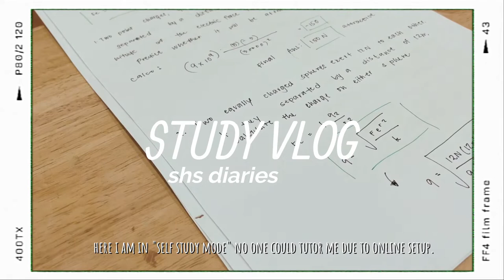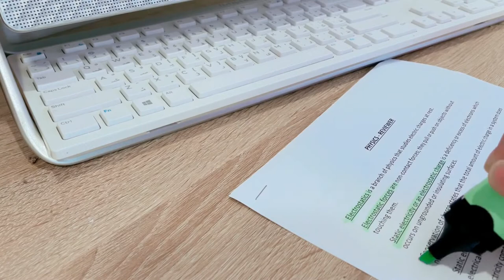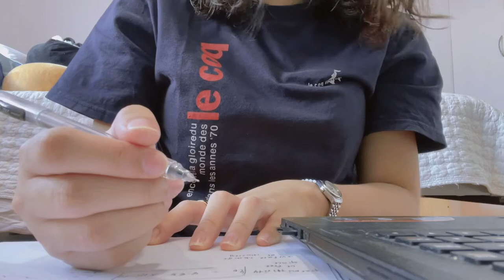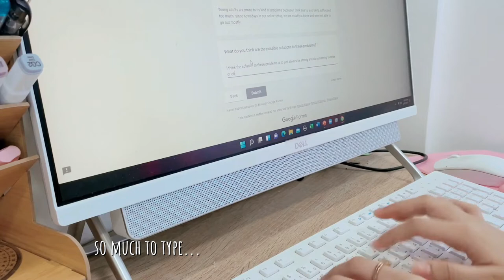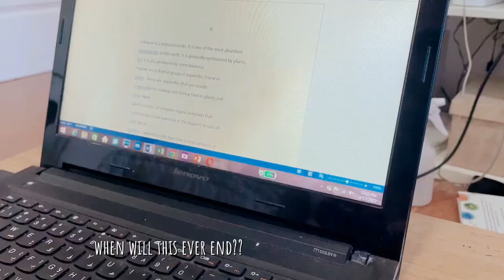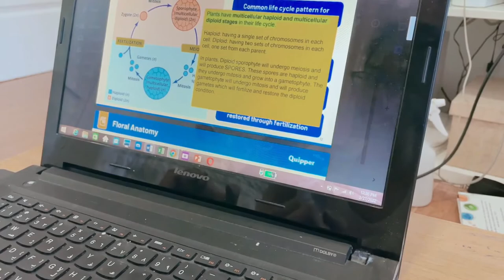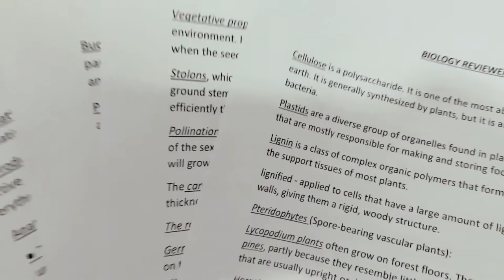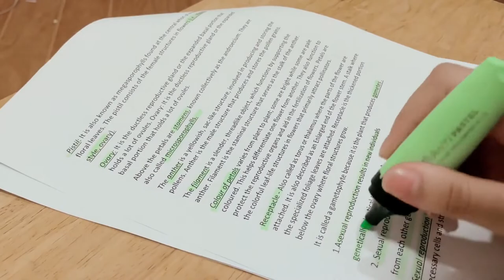STUDY VLOG | pre-finals week ~ printing reviewers ~ all science subjects ~ computer ~ eating 🖥️📃💕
Good day folks, it's another silent vlog - called study vlog.
Watch this video as it shows how I study for pre-finals exam.
Pretty heavy to take :(
XOXO... Ramski